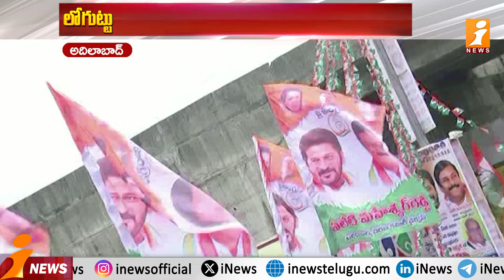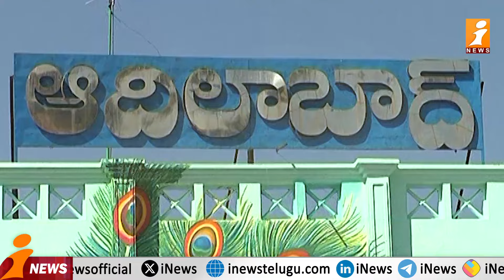కేబినెట్‌ రేస్‌లో ఉన్నదెవరు..? | Leaders MP Race In Adilabad | Loguttu